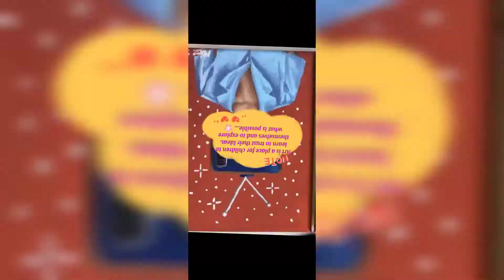Easy drawing for beginners tutorial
For more interesting feed follow the Instagram page by_naynah_melik